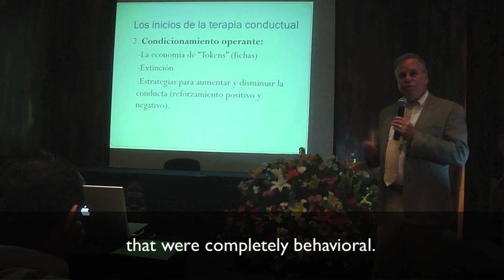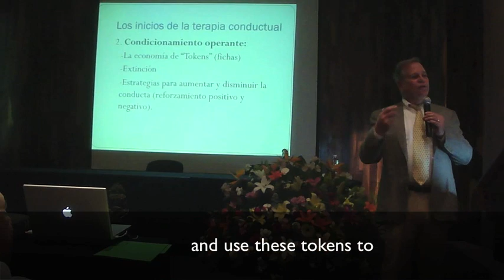Dr. Becker's Merida Presentation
Dr. Joel Becker giving a lecture at the University of the Yucatan in Merida, Mexico.